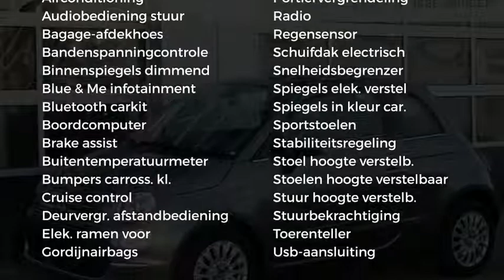Fiat 500 Lounge TwinAir Turbo 80 | Navigatie | LMV 16"